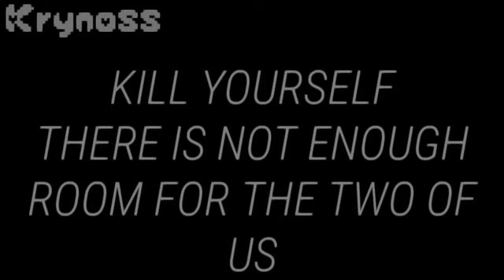Something HAS to happen MEME//The Mandela Catalogue//WARNINGS IN VIDEO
I fell in love with The Mandela Catalogue so here is my take on the "if you see another person that looks identical to you, run away and hide" :)